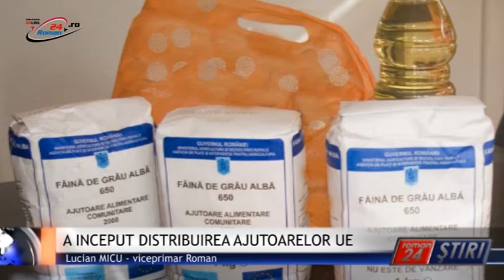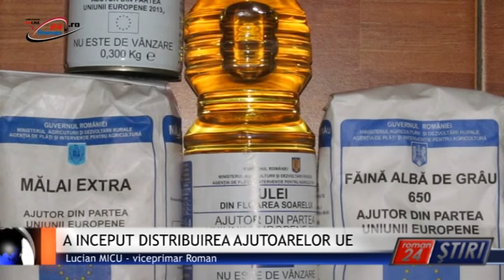A INCEPUT DISTRIBUIREA AJUTOARELOR UE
Roman24 peste tot! Pe parcursul a catorva  săptămâni, reprezentanții Direcției de Asistență Socială din cadrul Primăriei Roman vor împărți alimentele venite de la Uniunea Europeană, în cadrul Programului Operaţional de Ajutorare a Persoanelor Defavorizate (POAD), program finanţat de Uniunea Europeană şi cofinanţat de Guvernul României 2015–2016.